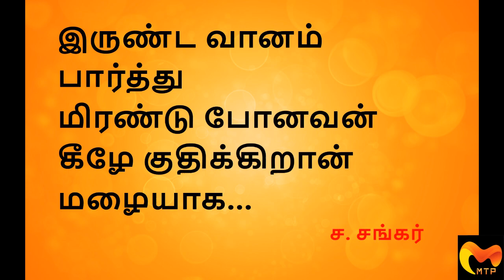Kavithai Arangil S.Sankar Indru Oru Kavithai "IRUNDA VAANAM" கவிதை அரங்கில் இன்று ஒரு கவிதை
Kavithai Arangil S.Sankar - Indru Oru Kavithai "IRUNDA VAANAM" ச. சங்கர் வழங்கும் கவிதை அரங்கில்  இன்று ஒரு கவிதை Tamil Kavithai